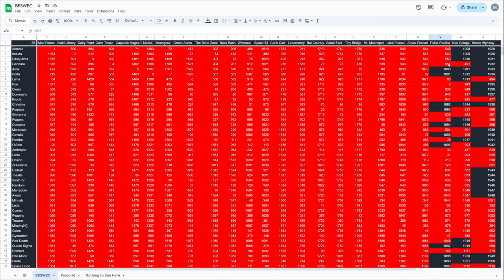Vampire Survivors BESWEC 320 Weird Stragglers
So, it shouldn't comes as a surprise that in 319 episodes of the Vampire Survivors BESWEC, with 1,955 character/stage combinations that I'd mess the numbers up somewhere along the way or miss a combo and mark it as complete.  This vid is for the weird stragglers who slipped past my notice on the way through to try and get everything complete before Castlevania!

These missing characters are: Pugnala for Abyss Foscari, Aerith Gains Boros and Scorj-Oni for Space 54, She-Moon Eeta for Gallo Tower, McCoy-Oni for Moonglow, Shapeshifter Nino for The Bone Zone, Megalo Imposter Rina for Inlaid Library for seven missing numbers.

Watching-time is gonna be Matara-kan and Bricky playing some Halo 3 from the start.  They let Cortana choose, you know?

Streaming every day at 12 PM EST / 4 PM GMT.  Full streaming schedule for the week, 2024, October 27-November 2

00:00:00 Vampire Survivors BESWEC 320 Weird Stragglers - Pugnala for Abyss Foscari
00:15:48 Aerith Gains Boros and Scorj-Oni for Space 54
00:26:01 She-Moon Eeta for Gallo Tower
00:41:49 McCoy-Oni for Moonglow
00:50:02 Shapeshifter Nino for The Bone Zone
01:05:46 Megalo Imposter Rina for Inlaid Library
01:21:37 Tally Check-off. 1,889 Down 66 to Go
01:21:50 Thanks and Thumbnail